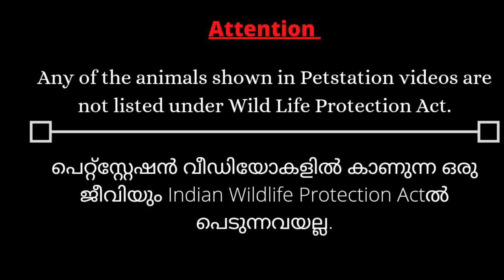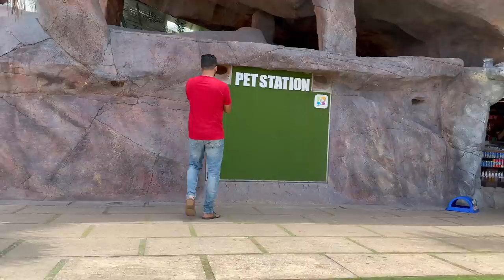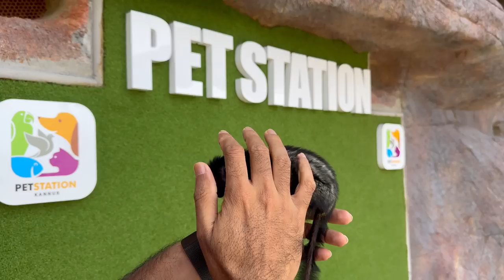കരിങ്കുരങ്ങിനെ കണ്ട്‌ ചേച്ചി ഞെട്ടി... Red handed Tamarin monkey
Welcome back to Petstation, where every day is an adventure in the world of animal care and conservation! In this special video, we have some thrilling updates to share with you, including the introduction of our newest family member, a charming Red-Handed Tamarin Monkey. Join us as we document his first few days at Petstation and provide a sneak peek into his unique personality and interactions with our existing residents.

Our new Red-Handed Tamarin Monkey has quickly become the heartwarming center of attention at Petstation. In this video, we'll also give you an overall update on the latest happenings at Petstation, showcasing the daily routines and activities of our diverse animal family.

As always, your support means the world to us, so let us know your thoughts.